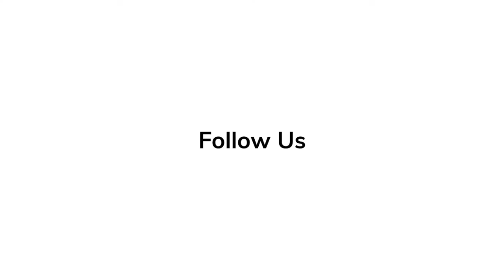Sam Richardson | Red Carpet Revelations at Premiere of 'Ted Lasso'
Ted Lasso is an American sports comedy-drama television series, The series follows Ted Lasso, an American college football coach who is hired to coach an English soccer team in an attempt by its owner to spite her ex-husband.

'Elvis' Series